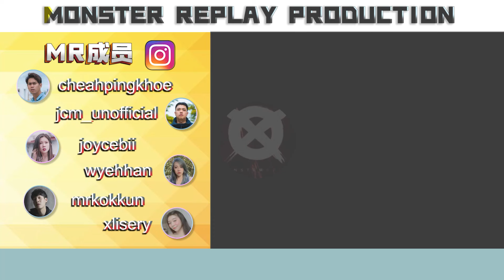SQUID GAME PARODY! 恶搞 + 自创 Squid Game 里的情节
我们知道，今天是星期二而已，但是。。
这部韩剧实在是太太太火了！
如果还没看《Squid Game》的朋友们，建议你们去看一看！
一开始会有点闷，但是看下去会让你一集接一集！
来看看我们恶搞这部韩剧里的情节！

影片从构思到拍摄完毕只是短短的4天，
还有真的辛苦两位 ”三角形“ 和 “正方形” 了！
把脸盖住真的不是开玩笑的热！谢谢 Iron 和 JunYew

我们每个星期会有新影片！ =）

演员：
槟可- Cheah Ping Khoe

制作：
锦湫 Max
Iron